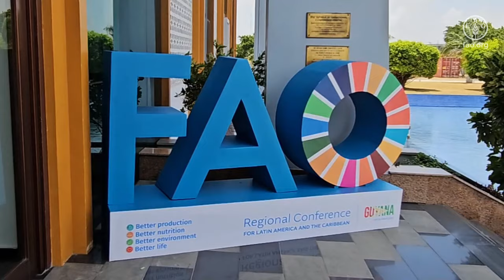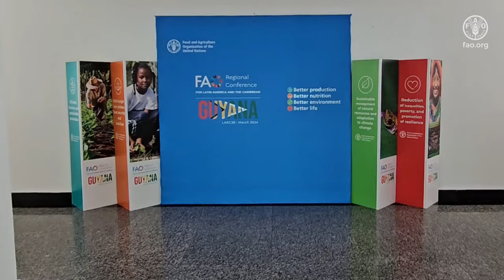Backstage 38 FAO Americas Conference (LARC38)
Durante los últimos tres días, el equipo de FAO junto con el Gobierno de Guayana ha preparado todo para recibir a las delegaciones de los 33 países miembros en la 38 Conferencia Regional de la FAO para América Latina y el Caribe.